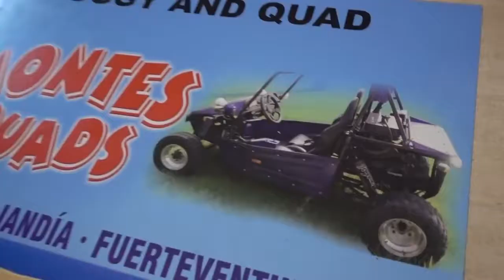QUAD RIJDEN DOOR DE BERGEN! - ENZOKNOL VLOG #1363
↪ EnzoKnol Vlogs 801 t/m 1000 thousand
↪ EnzoKnol Vlogs 1 t/m 2 hundred hundred